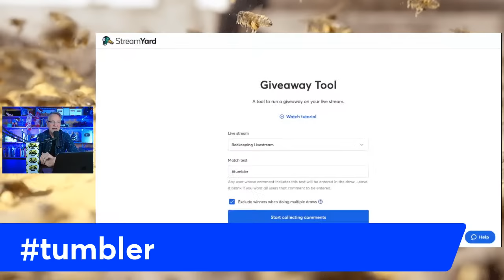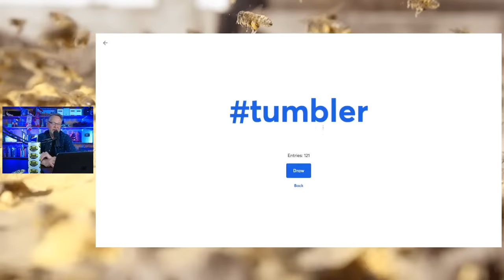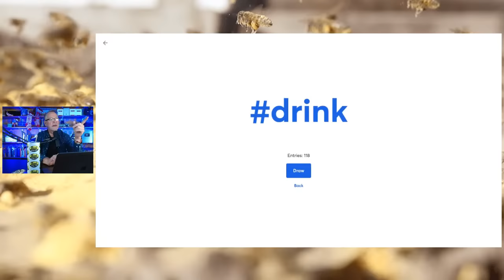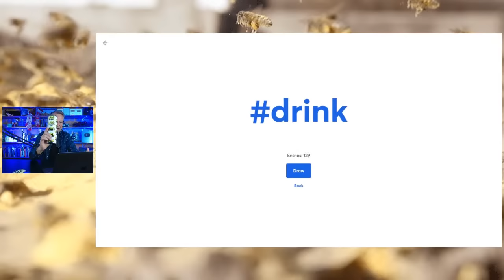Beekeeping Livestream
Join us for another exciting evening to talk about beekeeping and a bit more.

Feeding Your Bees During The Dearth Makes All The Difference In The World For Your Bees. Here's the link to our fall feeding board

Take my online beekeeping course on "GETTING YOUR BEES THROUGH THE WINTER.” Enjoy this online course from the comfort of your home. Save the gas money, and watch my course on your one time, in the privacy of your home. Learn at your own pace! Here's the link:

Hive Tour | The Insider's Guide to Honey Bees